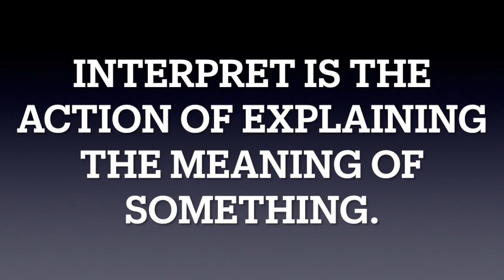RPTV Word of the Week - Interpret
Word of the Week - Interpret